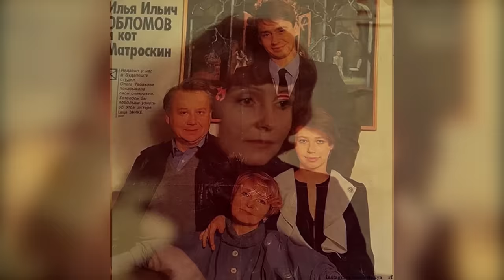"НИКОГДА НЕ ПРОЩУ" - Как сложилась судьба первой жены Олега Табакова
У них была прекрасная семья, пока не пришла другая женщина. В один миг отношения были разрушены.